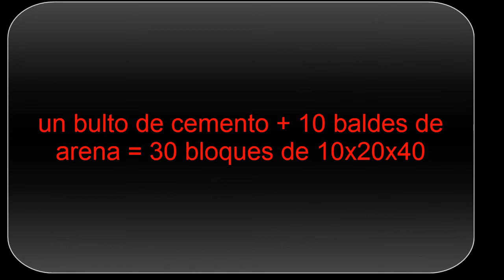Cuantos bloques de cemento por bulto de cemento.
Cuentas claras a la hora de hacer bloques de cemento.